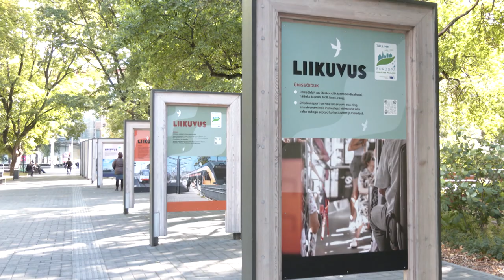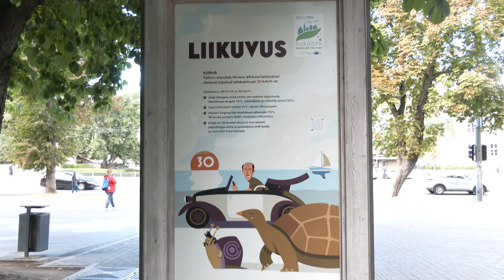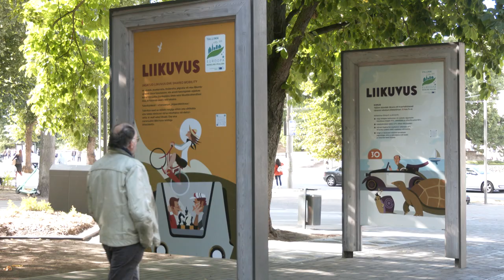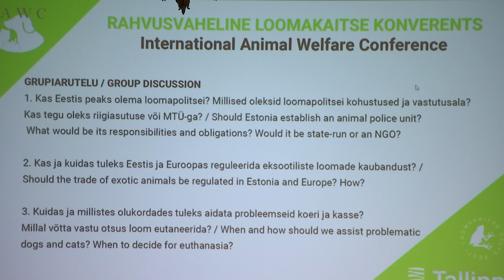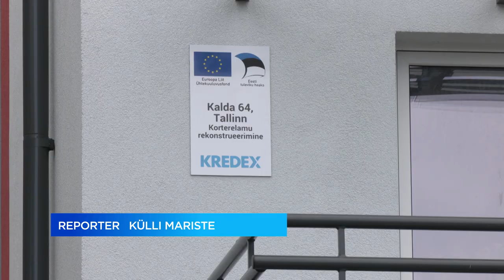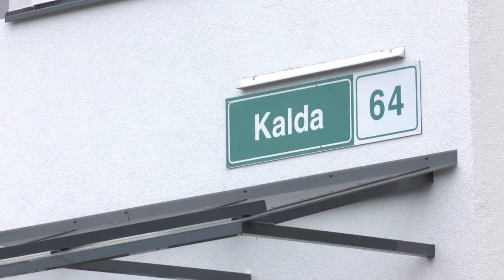08.09.2022 - Tallinna uudised